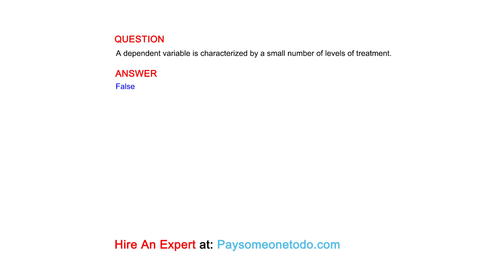A dependent variable is characterized by a small number of levels of treatment.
QUESTION